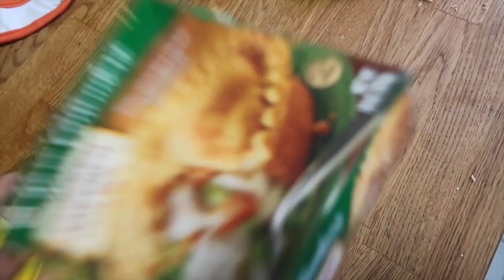WE'RE MOVING!?!?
So yes, we're moving--find out where! Im sad and happy about this huge move, thoughts? Slow Friday as we just sit back relax have dinner and then get the sillies out at the park.